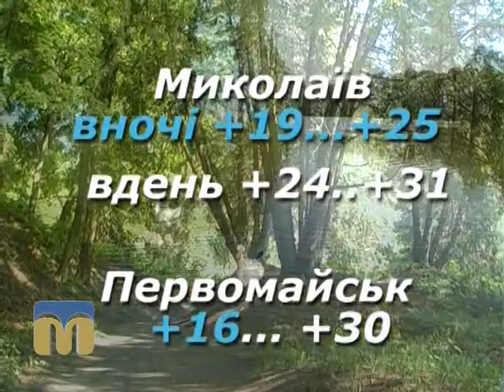Народний календар 7.08.2015